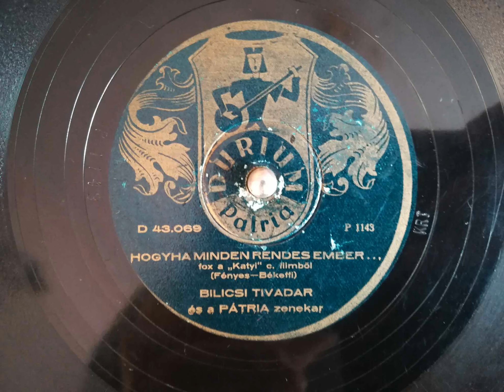Bilicsi Tivadar : Hogyha minden rendes ember - fox a ,, Katyi " c. filmből